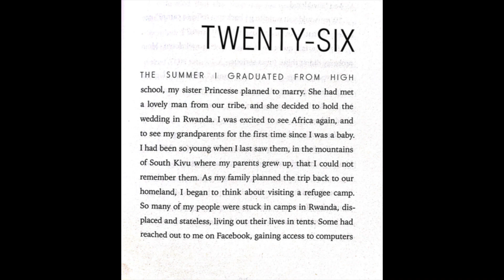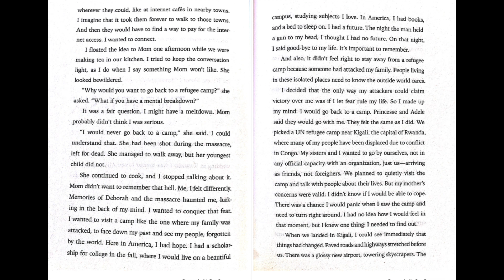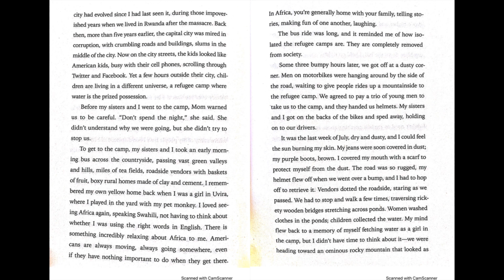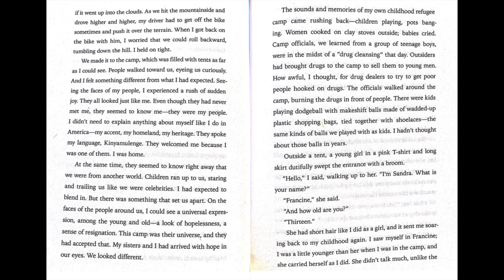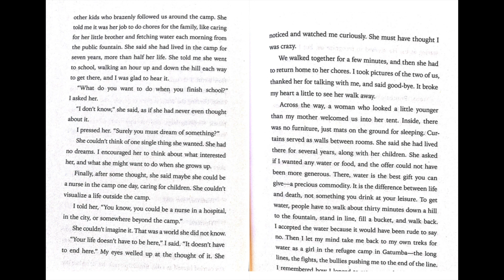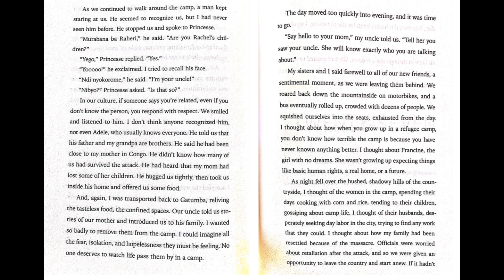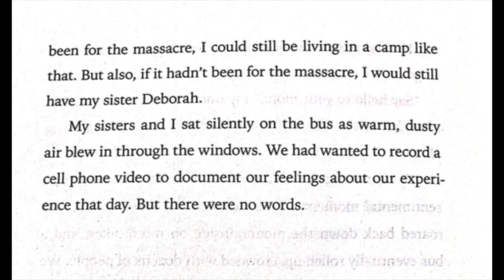Chapter 26 How Dare the Sun Rise